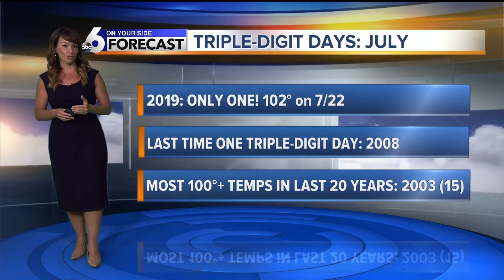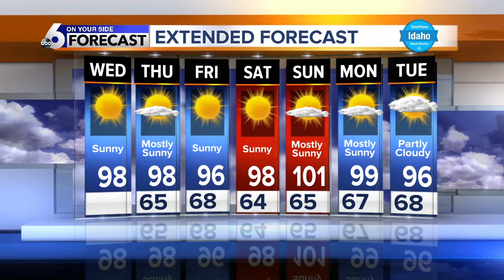Rachel Garceau's On Your Side forecast 7/31/19